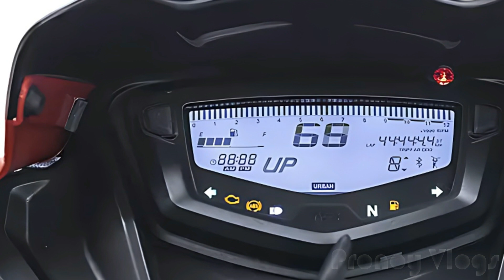Top 03 Upcoming Bikes 2023-24 | ২০২৪ আসছে সেরা ৩টি নতুন বাইক | Pronoy Vlogs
Top 03 Upcoming Bikes in Bangladesh 2024